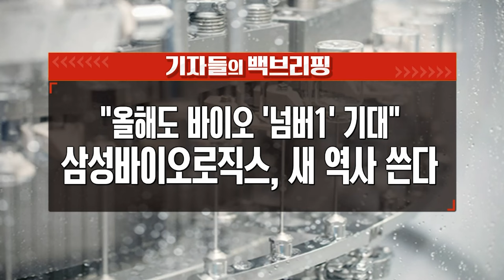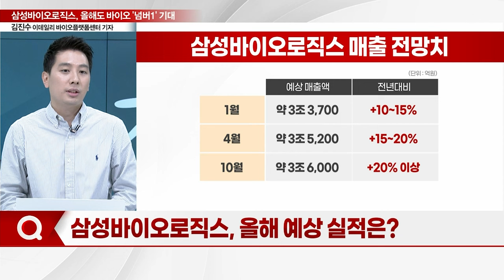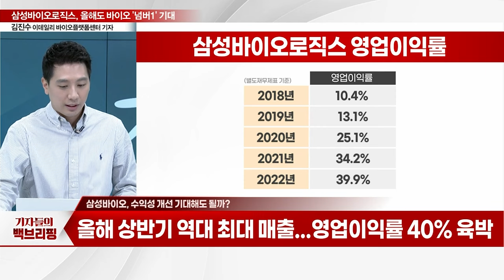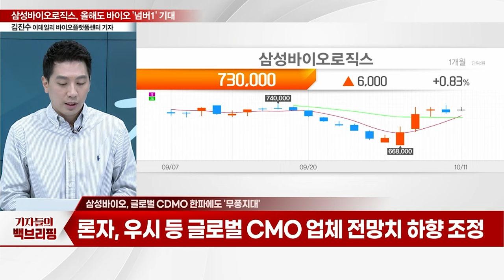"올해도 바이오 '넘버1' 기대"... 삼성바이오로직스, 새 역사 쓴다_기자들의 백브리핑 (20231011)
Q. 진격의 삼성바이오로직스, 올해도 '1위' 굳건?
Q. 올해 예상 실적은?
Q. 올해 실적 전망치 또 높였다
Q. 수익성 개선 기대해도 될까?
Q. 실적 승승장구 비결은?
Q. 빅파마 날개 달고 고공행진?
Q. 압도적 생산량·속도·품질… 빅파마 사로잡은 삼바
Q. 글로벌 CDMO 한파에도 '무풍지대'